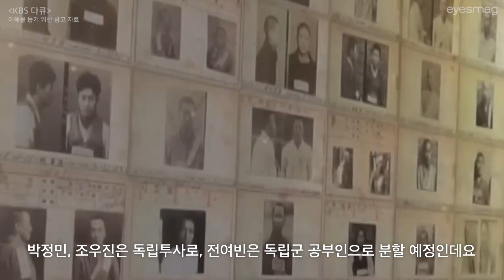배우, 감독 모두 흥행 보증수표! '하얼빈' 캐스팅 라인업은?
영화 '하얼빈'에 현빈, 박정민, 이동욱, 조우진, 전여빈, 박훈이 출연합니다. 작품은 조국과 떨어진 하얼빈에서 일본 제국에게 빼앗긴 대한민국을 되찾기 위해 목숨을 걸었던 독립투사들의 이야기를 그렸는데요. '내부자들', '남산의 부장들' 등을 연출한 우민호 감독의 차기작으로, 오는 20일 크랭크인할 예정입니다.